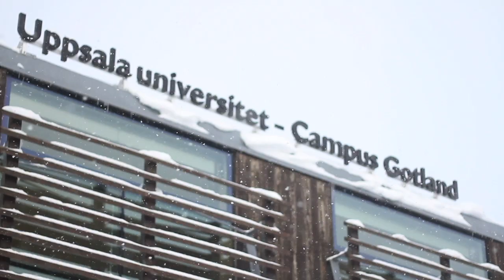Student voices about life at Campus Gotland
As a student at Uppsala University - Campus Gotland, you can enjoy the best of both worlds: a highly-ranked, full-scale university and a small campus in the World Heritage City of Visby.